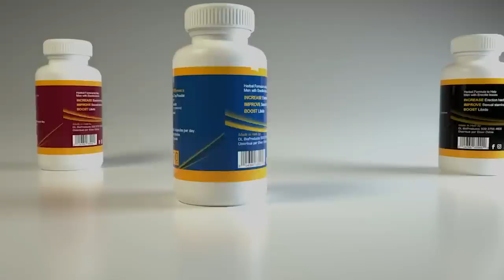Frantz Elbe fache, fwa sa li mete pyel atè...chandmas souke/ manman pitit sa pi red ke lougarou